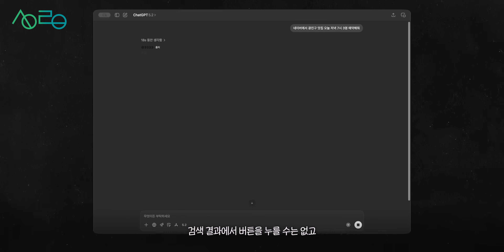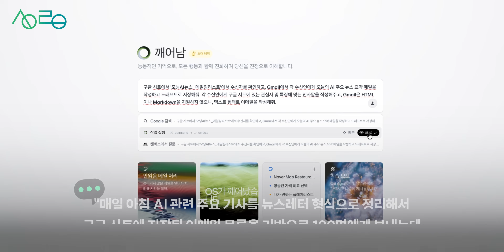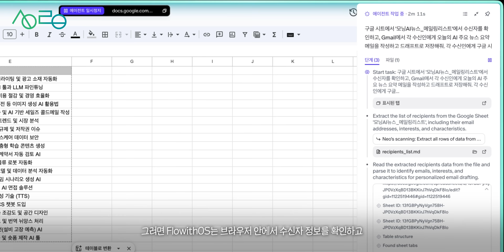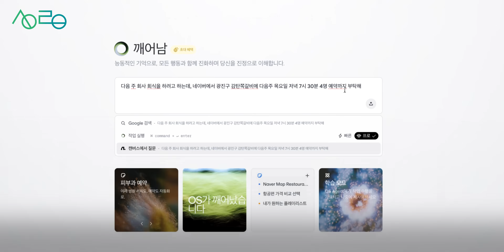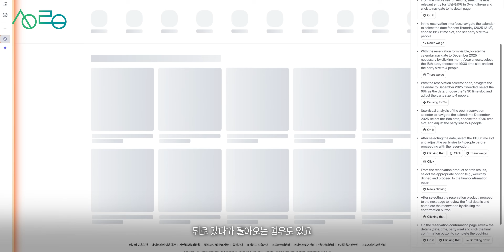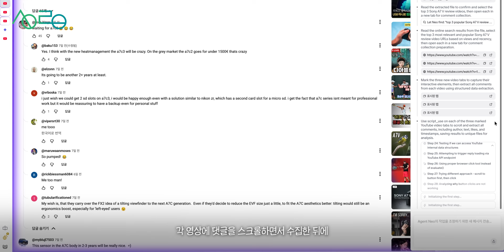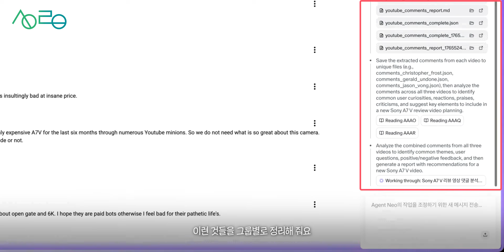[무료코드 포함] FlowithOS, AI가 이제 네이버 식당 예약을 대신 해줍니다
AI가 예약도 해주고, 메일까지 보낸다고?
지금까지의 AI가 ‘답변’만 해줬다면,
이제는 직접 웹사이트에 들어가 클릭하고, 입력하고, 예약까지 ‘실행’하는 시대가 왔습니다.
이제는 진짜 비서 같다고 해야할까요?
어떤 서비스인지, 어떤 일들이 가능한지 소개해드릴게요 :)

0:00 FlowithOS
0:40 FlowithOS의 차별점
1:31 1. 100명에게 각기 다른 이메일을 보내기
3:01 2. 네이버에서 식당 예약하기
4:52 3. 유튜브 댓글 분석을 통한 콘텐츠 기획 리서치
6:44AI를 쓰는 것이 아니라, 일을 맡긴다